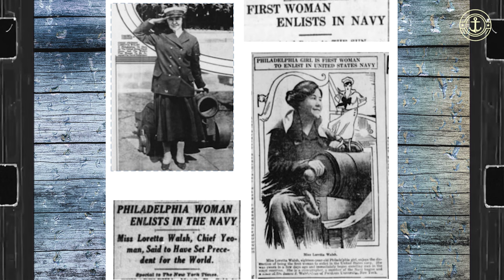Why The U.S. Navy Washed Away Stereotypes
EARLY PIONEERS: Before being formally included in conventional roles as sailors in the U.S. Navy, women served in various capacities, particularly as nurses. The American Civil War saw women actively working as nurses for the Union Navy. Notably,  Ann Bradford Stokes, who served as a nurse on the navy hospital ship USS Red Rover during the Civil War, was granted a pension of $12 a month, becoming the first American woman to receive a military pension for her service. The U.S. Navy Nurse Corps was officially established in 1908, an all-female corps until 1965.

WORLD WAR I: During World War I, the expansion of the U.S. Navy created a demand for clerical and administrative support, leading to the enlistment of women in various positions. Women, serving as Yeomen, played vital roles during World War I, fulfilling positions such as radio operators, electricians, draftsman, pharmacists, photographers, telegraphers, fingerprint experts, chemists, torpedo assemblers, and camouflage designers. Notably, some black women served as Yeomen, marking the first enlistment of black women in the U.S. armed forces. After the war's conclusion, all women in the Navy were released from active duty.

WORLD WAR II & ONWARDS: World War II marked a significant juncture for women in the U.S. Navy, with the establishment of WAVES (Women Appointed for Voluntary Emergency Service). Created to meet wartime demands, WAVES allowed women to serve in non-combat roles, contributing to the war effort in clerical, communication, and technical positions. Enlisted navy women were not authorized for service in the combat zones. This period highlighted evolving roles for women in the military, with limitations persisting in certain operational capacities.

MAJOR CHANGES & ACHIEVEMENTS: The 1970s marked a transformative era for women in the U.S. Navy, witnessing groundbreaking changes and achievements.  This time period also saw a significant expansion of roles for women, with increased opportunities in aviation and surface warfare. Women gained access to officer accession programs that were previously exclusive to men, leading to a more inclusive and diverse composition within the Navy. These changes not only symbolized progress, but also laid the foundation for further advancements in the decades to come.

SURFACE WARFARE & COMBAT SHIPS: The landscape of women's roles in the U.S. Navy underwent transformative changes, particularly in surface warfare and combat ships. Approximately 33 women were assigned to sea billets, representing a pivotal moment in naval history. This marked a departure from historical restrictions, allowing women to actively participate in roles essential to the Navy's combat capabilities. The approval in 1993 not only reflected the evolving perspectives on gender roles within the military, but also paved the way for increased opportunities for women in various operational capacities within the U.S. Navy.

RECENT DEVELOPMENTS: The narrative of women in the United States Navy continues to evolve, reflecting significant developments in recent decades. From 2003 to 2011, women played essential roles in the Iraq War, contributing their skills and expertise to various aspects of the mission. As of 2020, women constituted a significant portion of the Navy's active-duty personnel, with 20% of the force being female. However, challenges persisted, as no woman had yet become a Navy SEAL as of 2023. Despite this, milestones were achieved in 2021 when the first woman graduated from the Naval Special Warfare training program, earning the title of a Special Warfare Combatant Craft Crewman (SWCC). This role directly supports elite units like the SEALs, showcasing the expanding opportunities for women in special operations.

SUBMARINE INTEGRATION: A significant milestone in the integration of women into the U.S. Navy occurred in 2010 with a policy change that allowed women to serve on navy submarines. This transformative shift marked the end of a long-standing restriction and opened the door for women to contribute their skills and expertise in this traditionally male domain.